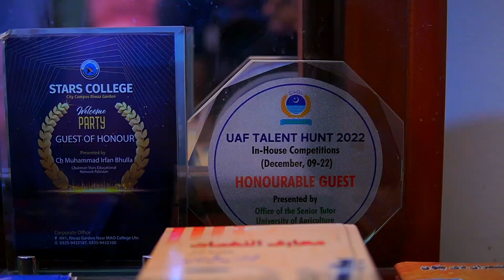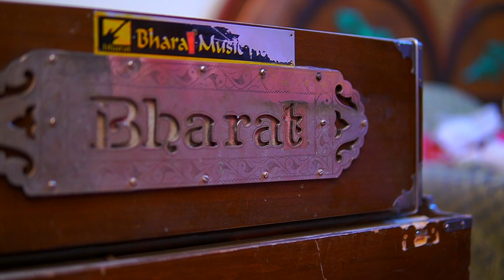exclusive interview with singer Ramzan Jani chishtian rising star 🌟